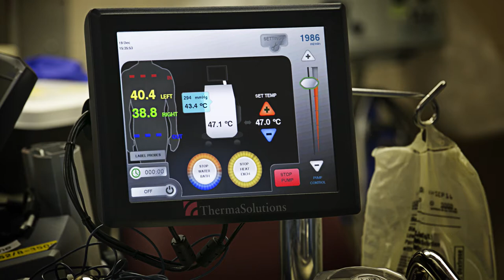Medical Innovator 2016, Sabha Ganai, MD, PhD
Medical Innovators is a program of the Sangamon County Medical Society in partnership with Springfield Clinic, SIU School of Medicine and the Springfield Chamber of Commerce recognizing the scientists, clinicians, and other medical providers working within the Mid-Illinois Medical District on significant medical treatments, clinical trials and/or medical research.   Sabha Ganai, MD, PhD was recognized as a 2016 Medical Innovator based on her research in “Development of a HIPEC Program in Sangamon County”.